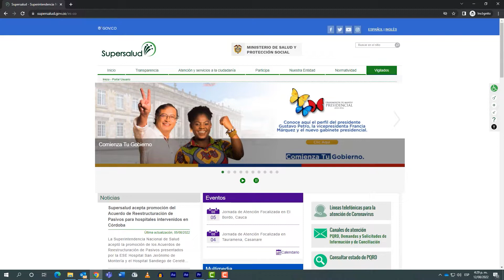Actualizamos el sitio web de acuerdo a la ley de transparencia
Se actualizó el sitio web de acuerdo a la resolución 1519 de 2020 del MinTic y la ley 1712 del 2014; ley de transparencia y del derecho de acceso a la información pública